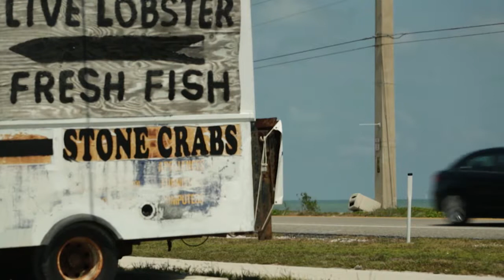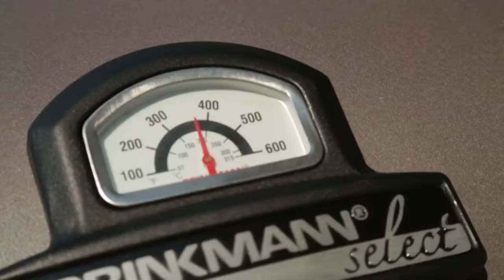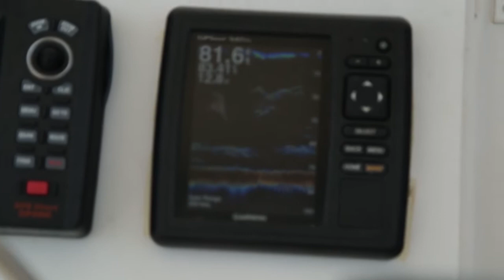Fishing Episode 1 - Fish N Fire - Angry Bird VS The Defensive End PT 1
The pilot episode of Celebrity Fish N Fire.

Hosts: Shawn "fishawn" Degagne and Antonio "Smash" Meleca

Celebrity Guests: Cameron Jordan of the New Orleans Saints and Mychal Kendricks of the Philidelphia Eagles

Mychal and Cam join the Fish N Fire boys in the Florida Keys for a fishing trip.

This is more than just a fishing trip. The guys compete on the water and then they compete in the kitchen.

This is pt 1 where the guys introduce themselves and then begin fishing. Cameron Jordan is and experienced fisherman but Mychal Kendricks is in search of his first ever fish!